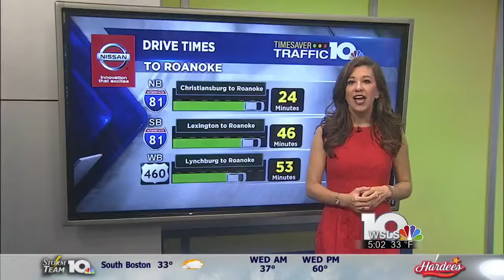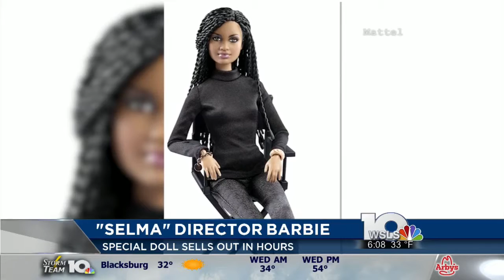12.9.2015 WSLS 10 Virginia Today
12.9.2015 WSLS 10 Virginia Today